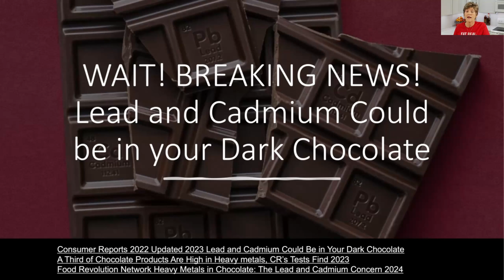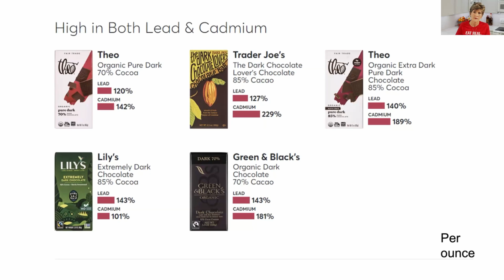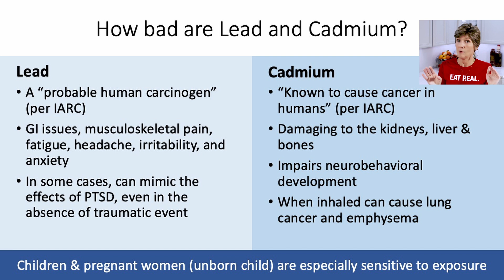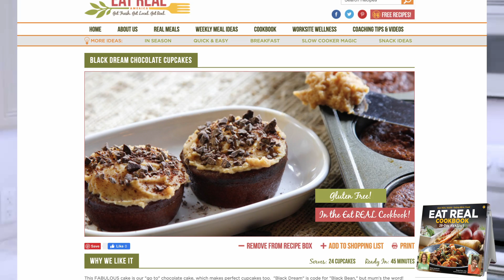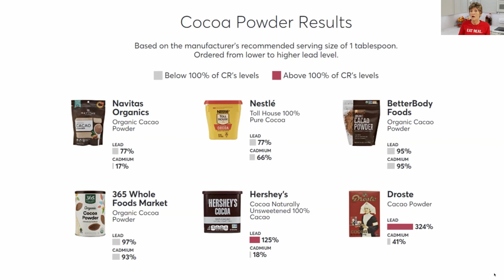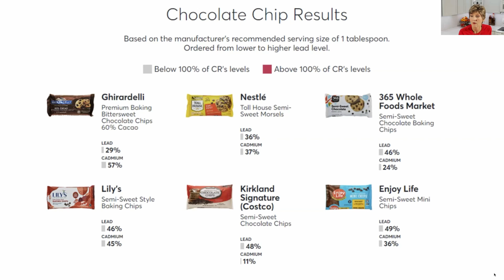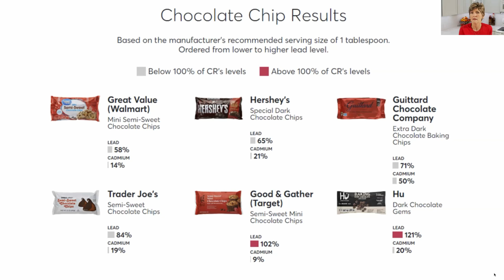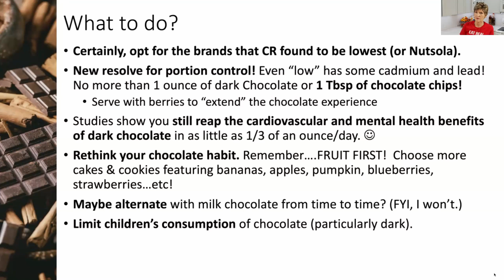Does Your Dark Chocolate have Lead & Cadmium?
Does your dark chocolate have lead and cadmium in it? Many of us watch what we eat and enjoy dark chocolate as a healthy treat. Yet Consumer Reports has done testing to reveal that lead and cadmium (toxic heavy metals) are present in nearly every chocolate brand, with the most in dark chocolate. But isn't dark chocolate good for us? Does dark chocolate have a dark side?

Tune into this program excerpt as registered dietitian nutritionist Zonya Foco explains these findings to her Eat REAL for Your Health Weight Loss Intensive "insiders" and shares what we should do about it, which brands are best, and how our "new habits" around eating dark chocolate, cocoa powder and chocolate chips must and can change, so you can enjoy dark chocolate safely.  Learn about Zonya's Eat REAL Weight Loss Intensive and cookbooks at Zonya.com/store/

Sources referenced:
Heavy Metals in Chocolate
Lead and Cadmium Could Be in Your Dark Chocolate
A Third of Chocolate Products Are High in Heavy Metals, CR's Tests Find